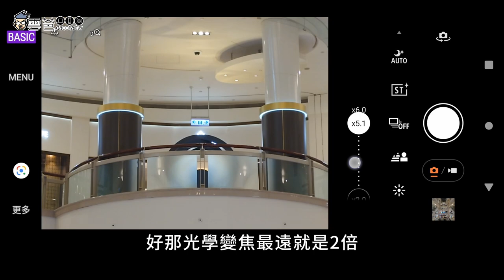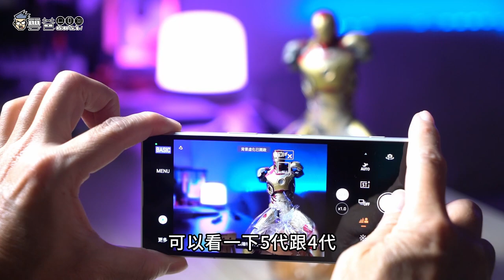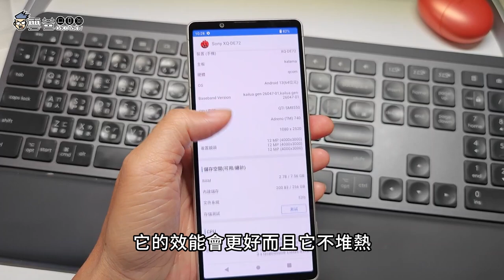小手機夜拍王 | 開箱評測 Sony Xperia 5 V